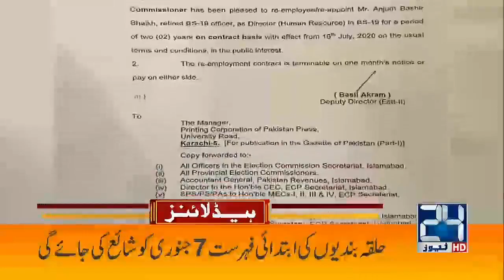Shehryar Afridi Criticize Rana Sana Ullah | 1am News Headlines | 11 Dec 2022 | 24 News HD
24 News HD Is One Of The Leading News Channels Of Pakistan Bringing You The Latest Current Affairs From Pakistan And Around The World.  Live National Assembly ,Senate Session And Current Affairs